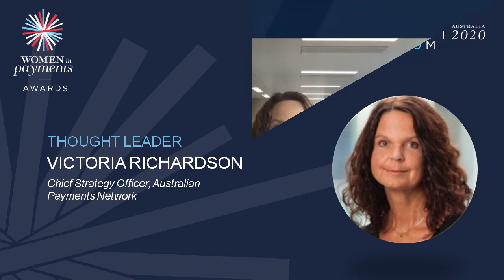Women in Payments Australia Awards 2020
Congratulations to our 2020 Australia Women in Payments Award Winners!